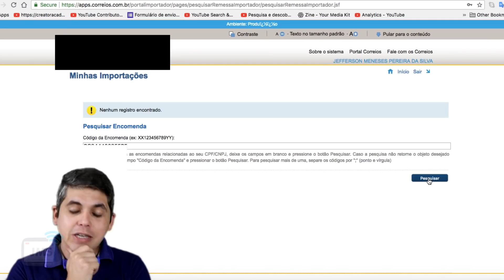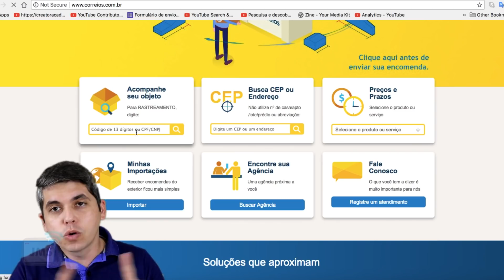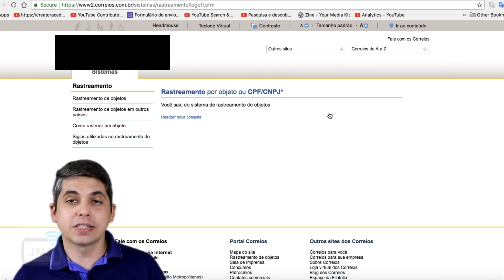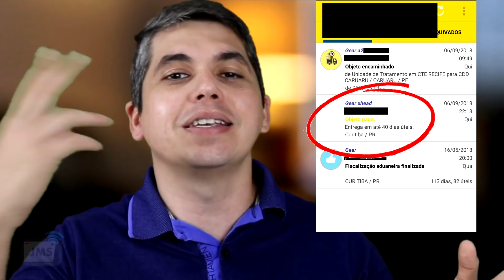O Despacho Postal de R$15 do Correios NÃO SERVE PRA NADA!